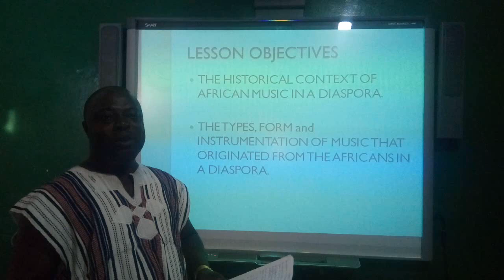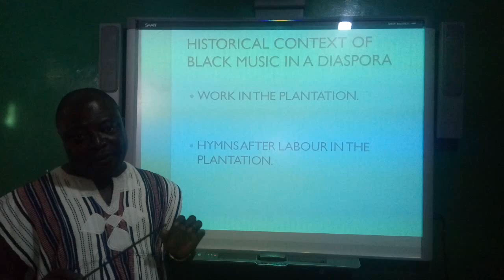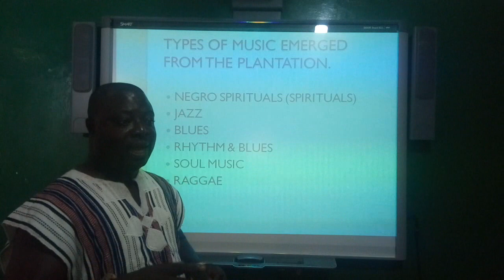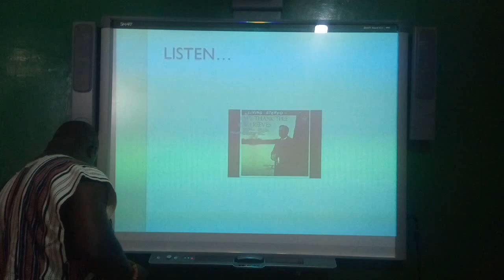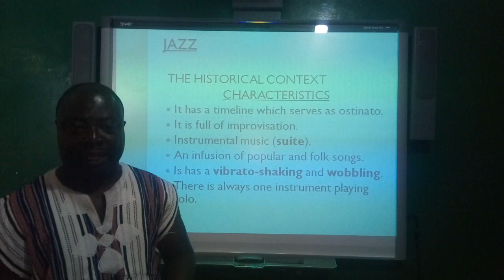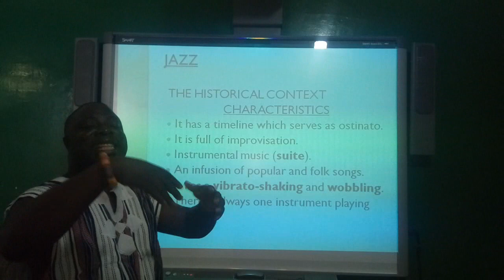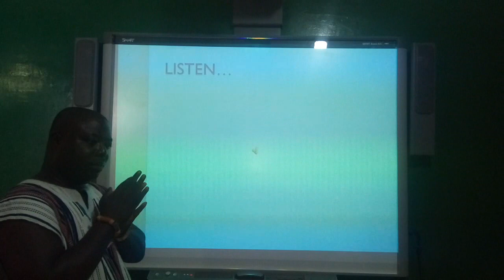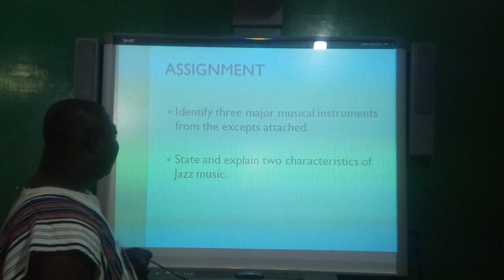MUSIC SHS 3, D D